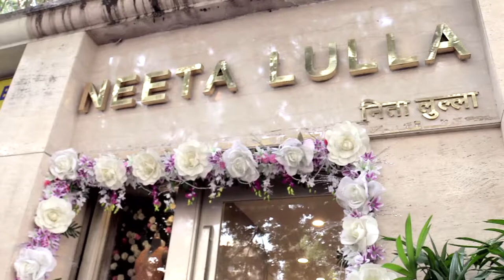Designer Neeta Lulla talks about Bharti Singh's wedding outfits | Entertainment | Mumbai Live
Indian Television’s favorite comedian Bharti Singh is all geared up to gather these memories as she recently visited Neeta Lulla’s design studio along with her fiancé Haarsh Limbachiyaa to finalize her D-day dress.